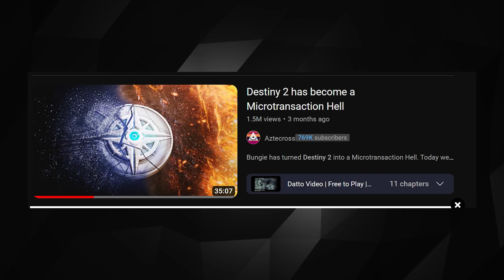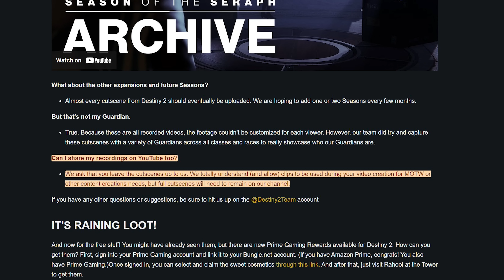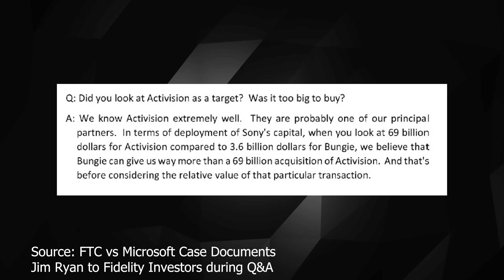Why I Don't Talk About Destiny 2 Much Anymore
Destiny 2, and the original Destiny was one of my favorite games. I dedicated several years of my life to a show dedicated to discussing the ins and outs of what was happening in the Destiny world. IGN's Fireteam Chat was a big part of that, but after a while, I just had to let go. Why? I dive into that a bit in this video.

(0:00) Intro
(0:55) 1) Fireteam Chat
(3:04) 2) Repetitive Gameplay & Systems
(6:22) 3) The Story Stringing Me Along
(8:10) 4) Monetization
(9:20) 5) No More Montages